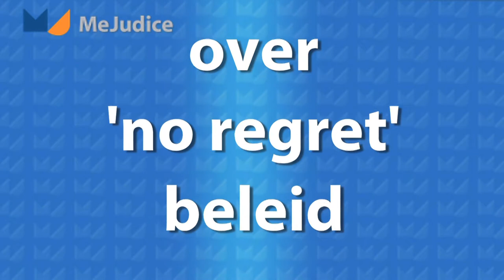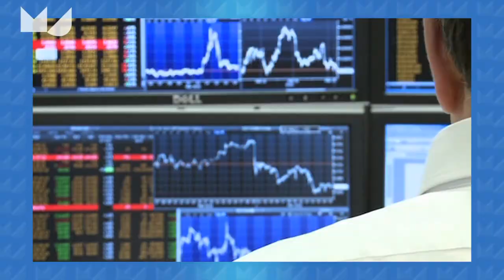Me Judice - Coen Teulings over 'no regret' beleid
De dalende reële rente is hét probleem voor de wereldeconomie stelt Coen Teulings, hoogleraar economie University of Cambridge en UvA.
De teruglopende rente kan leiden tot nieuwe bubbles en maakt het monetair beleid krachteloos.
Een aantal vooraanstaande macro-econome; Summers, Krugman, Gordon, Blanchard, Koo, Eichengreen, Caballero, Glaeser en anderen, zijn gevraagd een artikel te schrijven rond de stagnatie van de wereldeconomie, dit ebook is midden augustus gepubliceerd op voxeu.org onder redactie van Coen Teulings en Richard Baldwin.
Dit interview is opgenomen met dank aan Duisenberg School of Finance in Amsterdam.